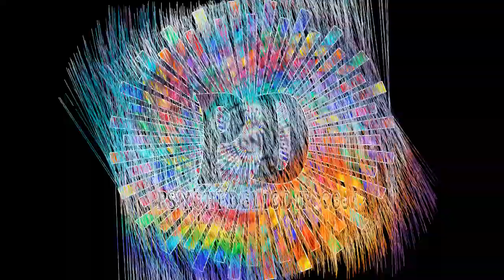Psychedelic Dip showing footage taken at The Carnival of Light in Northampton!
Psychedelic Dip Showcasing original footage taken at events from all over the UK.